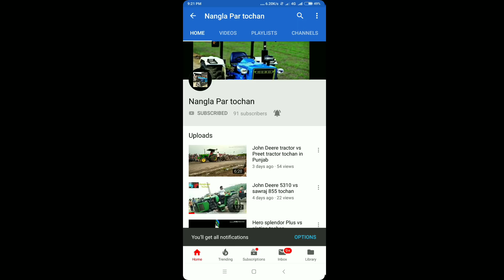2 Splendor + 1 trolly full loaded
2 Splendor + 1 trolly  full loaded
Direct by Jatin Phour
Nangliaaa